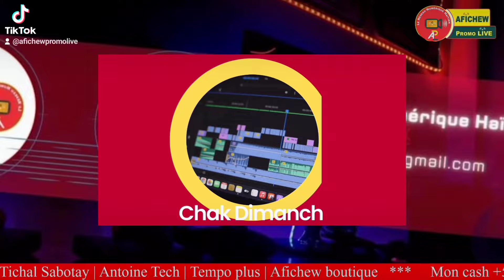Poukisa lèw fè KANSÈ nan matris olye doktè a retire kòl matris la se matris la li retire nèt?